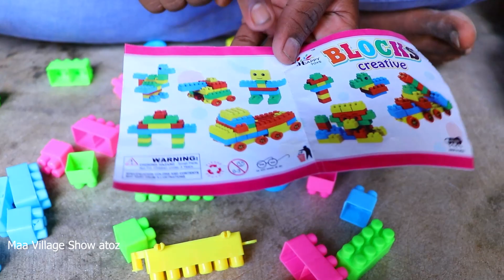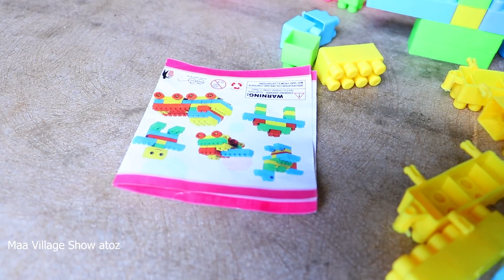రాధ బొమ్మ బ్లాక్స్ ని చుడండి || radha bomma Blocks || Maa village show atoz